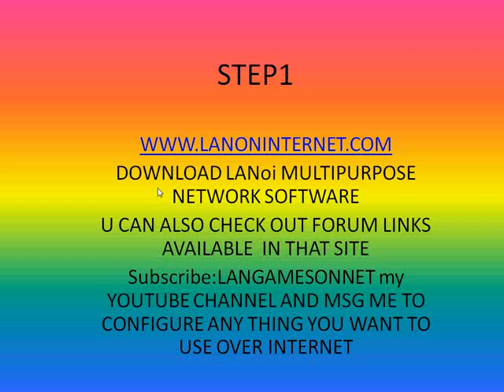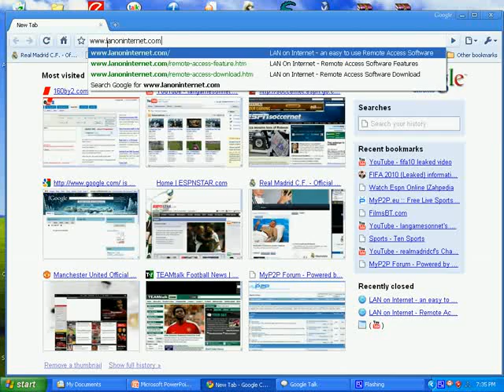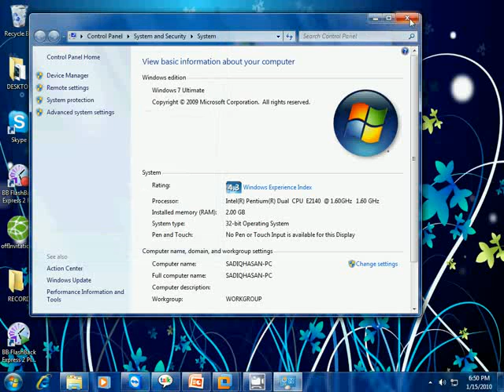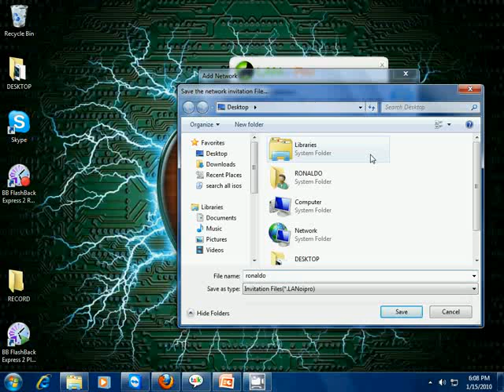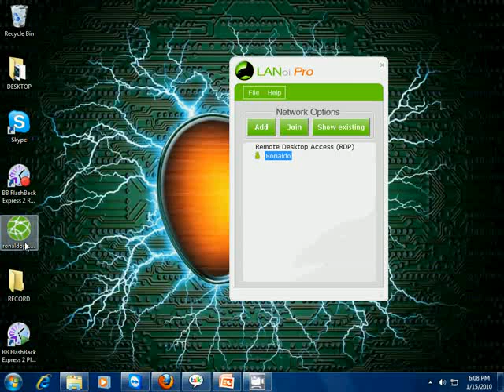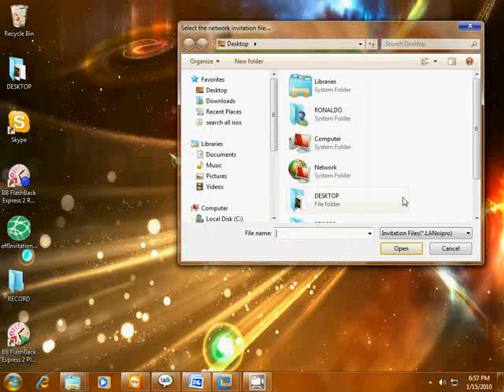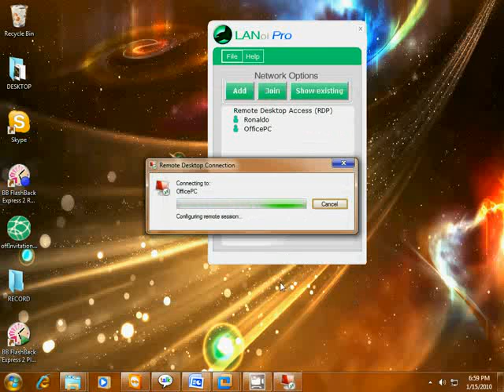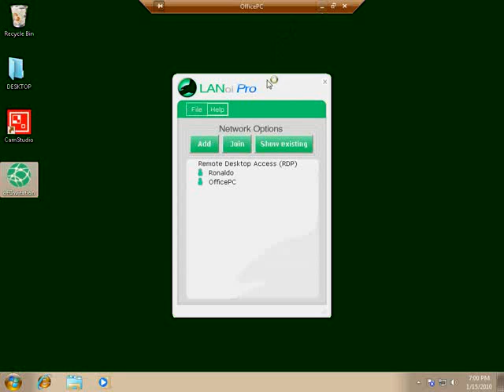Remote Desktop Access using LANoi (lanoninternet)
Remotely connect your office pc on your home pc through LANoi(lanoninternet)